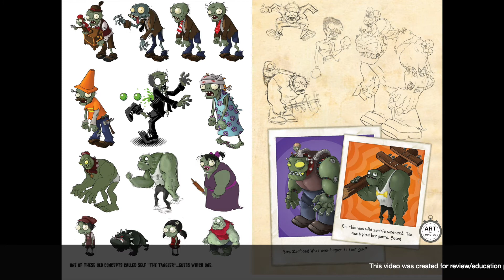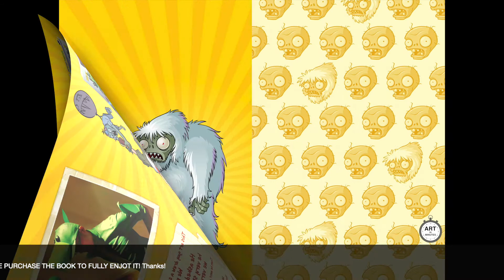The Art of Plants vs. Zombies- Quick Flip Through Preview Artbook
Get the story of the mulchifying super hit Plants vs. Zombies™ from the zombies' point of view. Part zombie memoir, part celebration of zombie triumphs, and part antiplant screed, this treasure trove of never-before-seen concept art covers Plants vs. Zombies, Plants vs. Zombies 2, Plants vs. Zombies Adventures, Plants vs. Zombies: Garden Warfare, and more!
* The original Plants vs. Zombies game has been installed over 100 million times and has 16 million active users!